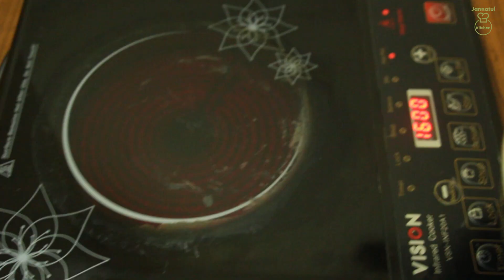অতুলনীয় স্বাদের আম আর দুধের মজাদার পুডিং রেসিপি Mango milk pudding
আম আর দুধের মজাদার পুডিং রেসিপি

- ২ কাপ দুধ
- ২ কাপ আমের জুস
- ২+২ চা চামচ আগার আগার পাউডার
- চিনি পরিমাণমতো

Mango milk pudding